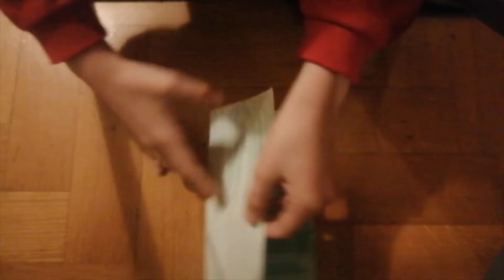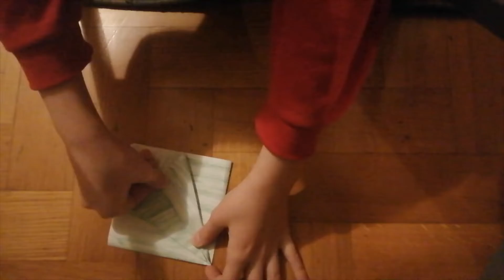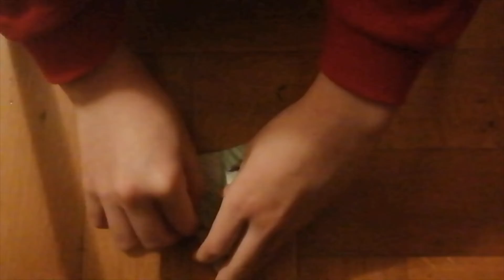origami pine tree making / origami çam ağacı yapımı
perfavore condividi il video e scriviti al canale